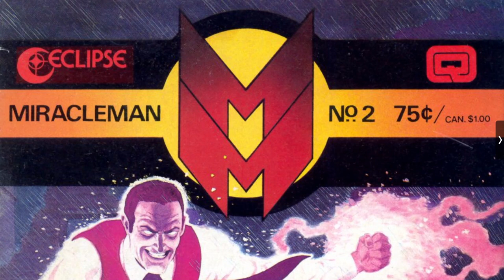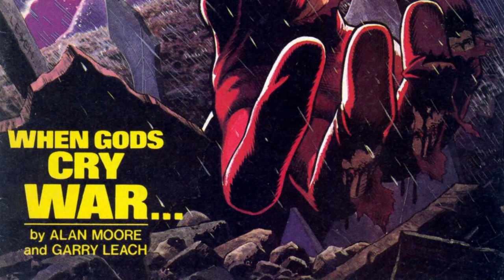Miracleman 2 by Alan Moore & Gary Leach with Alan Davis